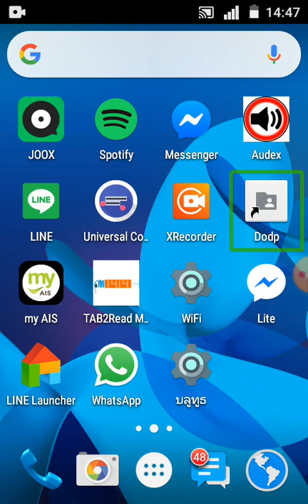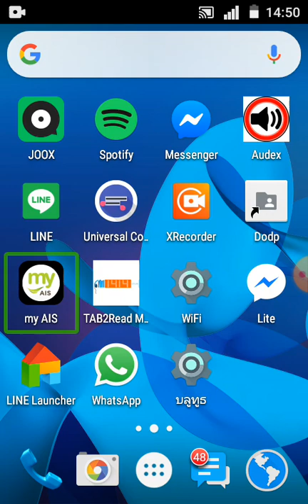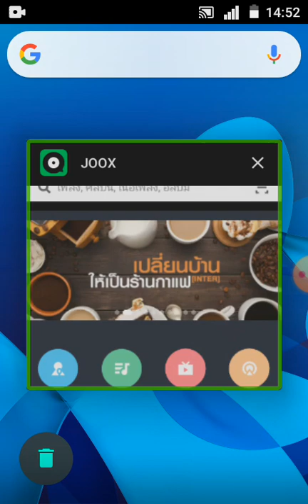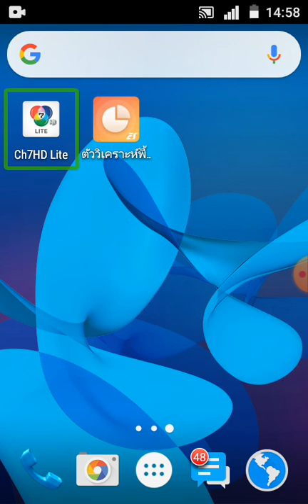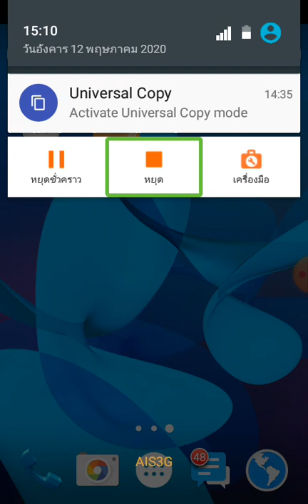ทำโอวันตินคลายร้อน